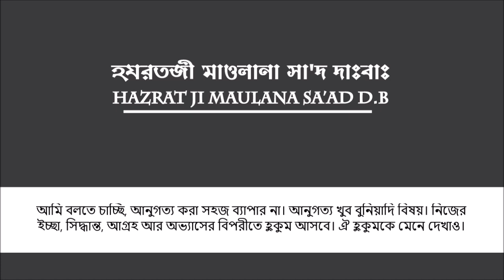এক সাহাবীর ঘটনা ও আনুগত্য - হযরতজী মাওলানা সাদ দাবাঃ